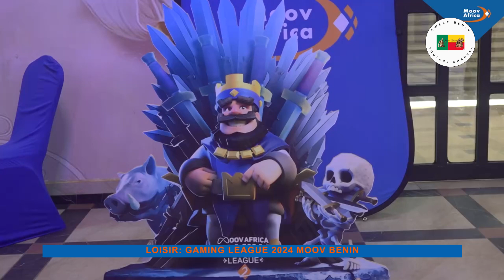🔥 Découvrez le Moov Gaming League au Bénin ! PS5, Cash et Émotions ! 🇧🇯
Plongez dans la première édition de la Moov Gaming League au Bénin !** Du 9 mars au 16 avril, les amateurs d’esport ont pris d'assaut Cotonou, Calavi, Parakou et Porto Novo pour des compétitions intenses sur TEKKEN 7 et FIFA 22. Venez découvrir les moments forts, les vainqueurs, et les incroyables prix remportés – PS5, PS4, et des récompenses en espèces. Rejoignez-nous pour revivre les matchs palpitants, les rencontres avec les meilleurs joueurs et la ferveur d'un public passionné. Qui sera sacré champion ? Découvrez-le dans notre vidéo ! 🇧🇯🎮

👕 Envie de ramener un souvenir unique ? Découvrez notre collection de T-shirts inspirés du Bénin

🛒 Préparez votre voyage avec nos essentiels recommandés :
- Guide de voyage Bénin (Edition 2024)
- Crème solaire écologique
- Répulsif anti-moustiques naturel
- Escape to Benin

Join the Moov Gaming League in Benin – the ultimate esports showdown!** From March 9 to April 16, gamers clashed across Cotonou, Calavi, Parakou, and Porto Novo, competing in TEKKEN 7 and FIFA 22. Watch the highlights, meet the champions, and witness the thrilling prizes – PS5, PS4, and cash prizes. This is your chance to experience the intense matchups, connect with top players, and feel the excitement of the crowd. Who will emerge victorious? Watch our video to find out! 🇧🇯🎮

🛒 Prepare for your trip with our recommended essentials:
- Benin Travel Guide (2024 Edition)
- Eco-friendly Sunscreen
- Natural Mosquito Repellent
- Escape to Benin